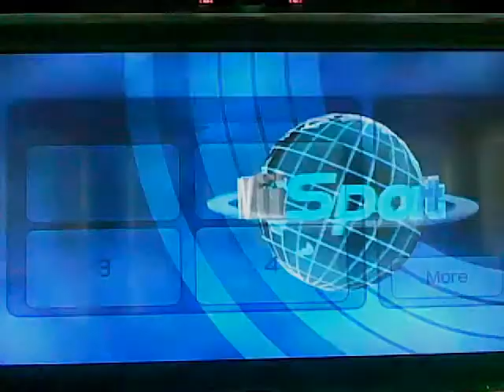Wii Sports: Tennis (Level:2198)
Its me who defeated the undisputable champions which they are ladies. (Almost a perfect match)